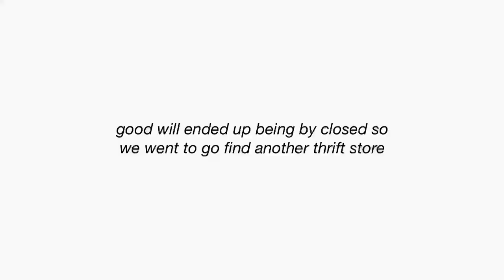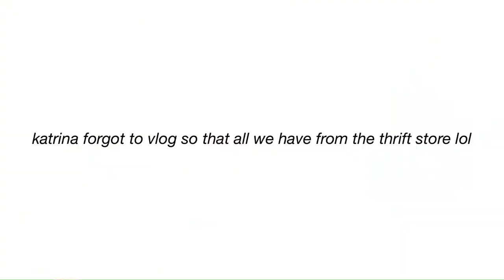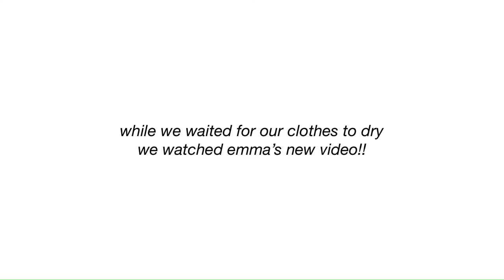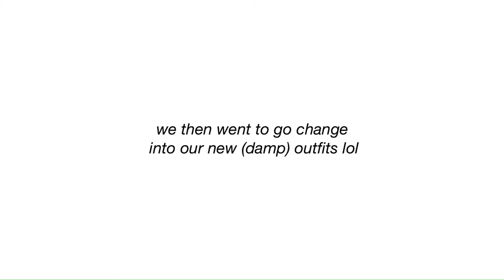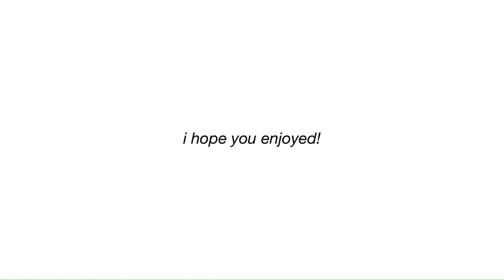STYLE SWAP (thrifting edition)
also comment "i see u lol" if ur reading this!

ily - michael